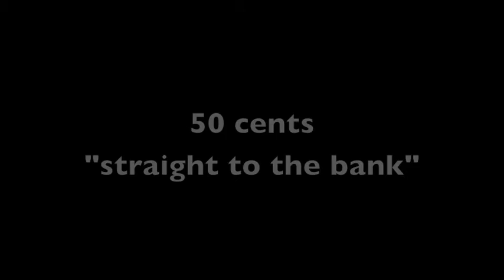50cents by Gilbert O'Sullivan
En cherchant un morceau de Gilbert O'sullivan, je suis tombé sur ce clip juste bon, l'inspiration est venue tout de suite... 36s et 1, 15 min. la qualité de l'image est très moyenne.